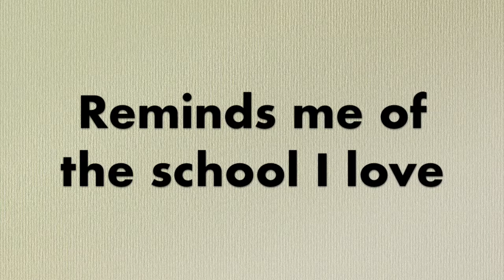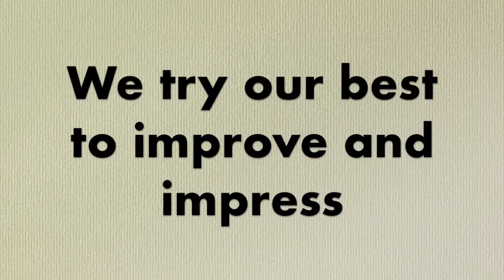Deep in the Heart of Cave Hill